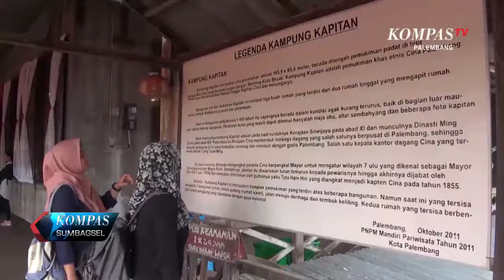RAYAKAN CAP GO MEH WARGA KUNJUNGI KAMPUNG KAPITAN